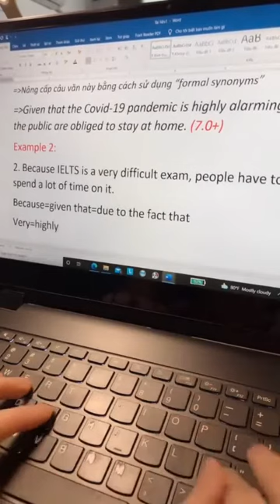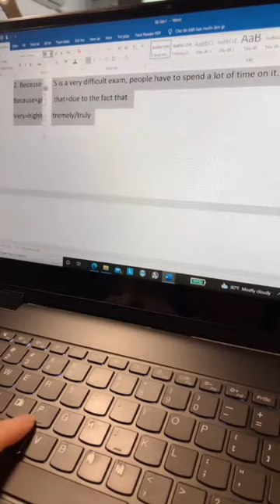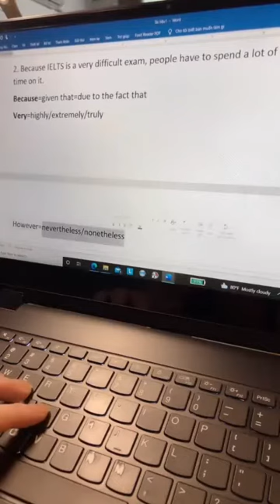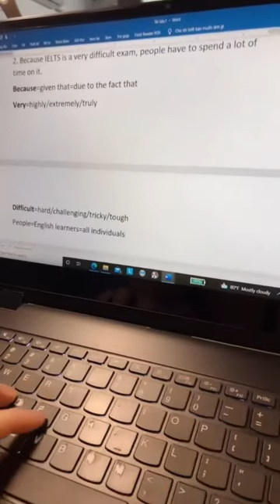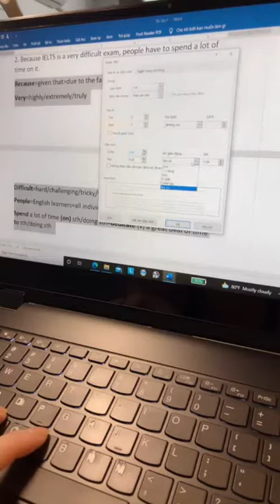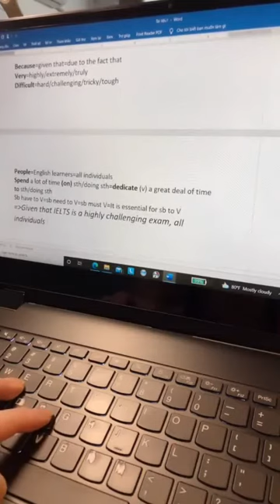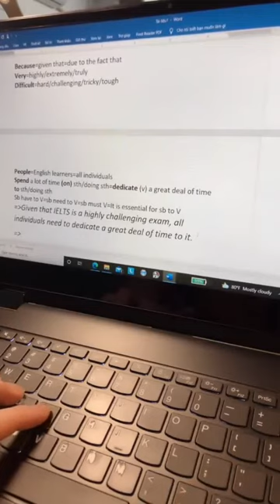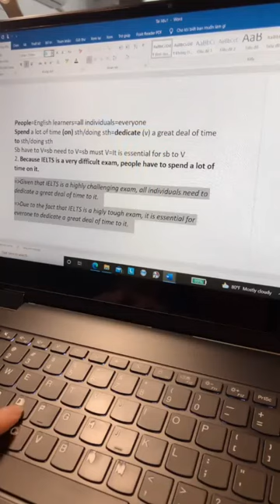Sử dụng "given that=because" - NGỮ PHÁP NÂNG CAO IELTS WRITING TASK 2 LophocTHAYHIEU (Part 2)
+ Zalo/SĐT của mình: 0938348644 (đăng ký học IELTS offline hoặc tiếng Anh)

Tổng hợp sách IELTS uy tín từ giám khảo IDP và nhà xuất bản Cambridge (các bạn mua những quyển sách trong link mà mình đã recommend cho việc tự học IELTS nhé!)